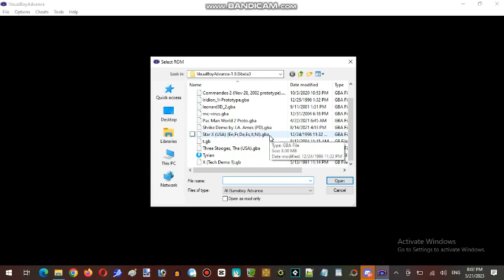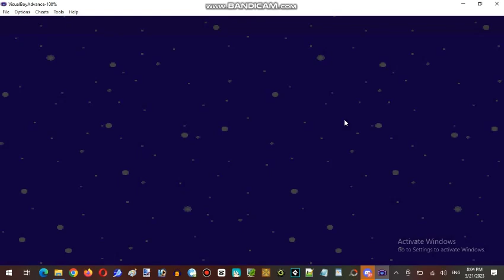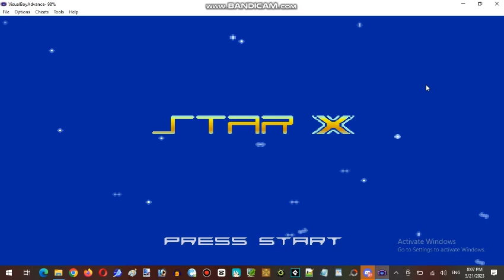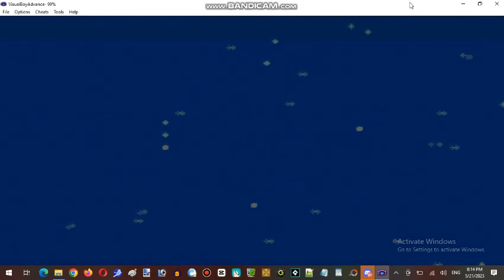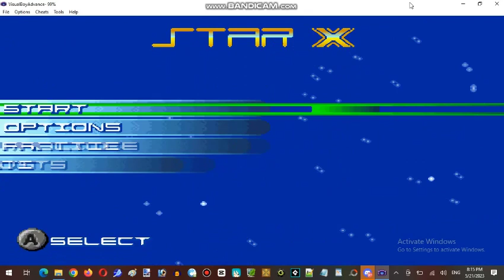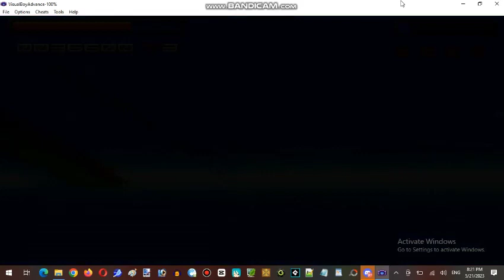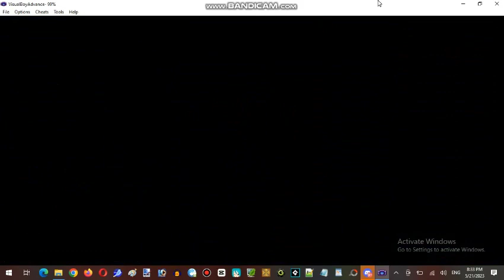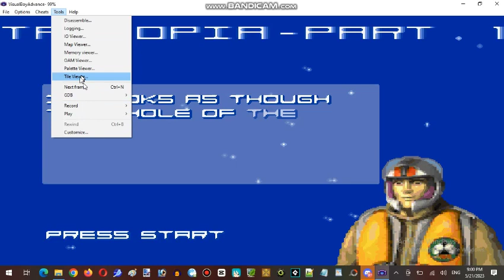Ice Cream Sundays Hour Streaming at SyndarNailo Server Establishment #001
Ice Cream Sundays Hour Streaming at SyndarNailo Server

Developer: Graphic State Limited
Publisher: BAM! Entertainment, Inc.
Powered Game Engine: Star X Engine
Author: Claire Hill-Whittall, Richard Hill-Whittall, Adrian Brown, Cliff Davies, Adrian BrownShane Clark